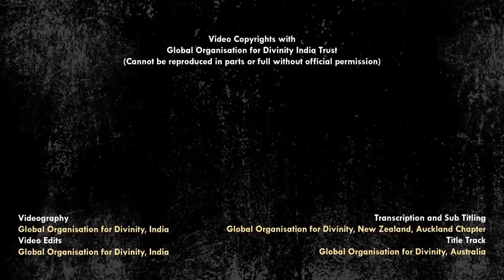State of Jnanis | His Voice #37 | Sri Guruji Lecture Series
Sri Swamiji talks about the inexplicable, incomprehensible blissful state of self-realized jnanis